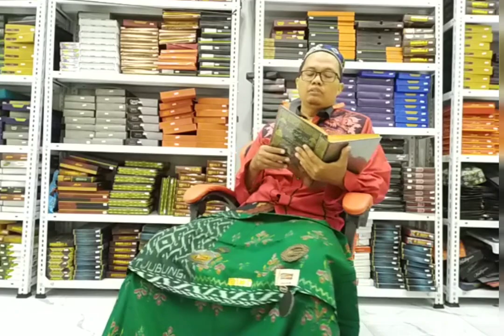KALAU CARI MST UKURAN PANJANG ADA DI SARUNG KETJUBUNG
Antara lain:
DONGGALA
LAMIRI
BHS
KETJUBUNG
BTM
ATLAS
WADIMOR